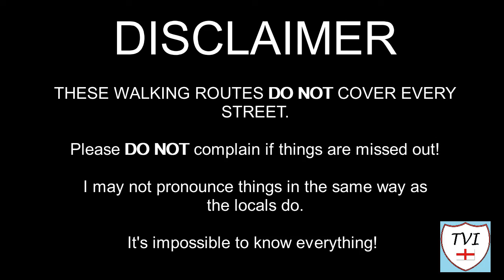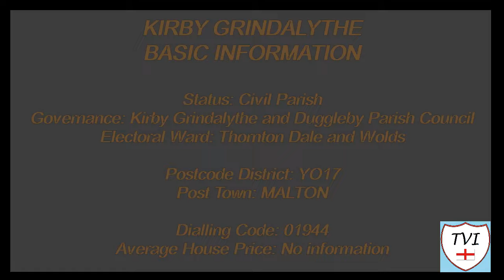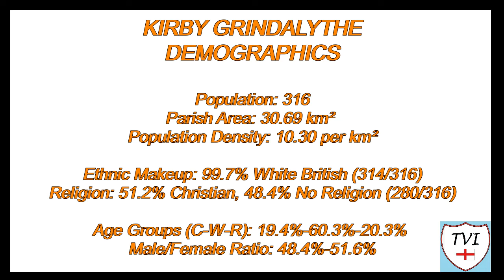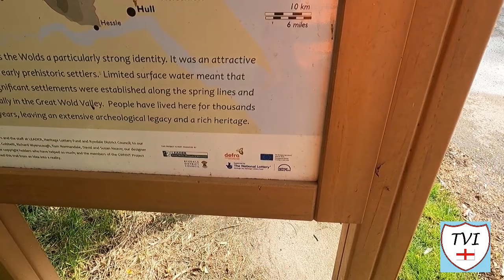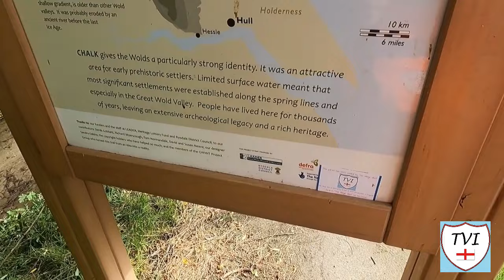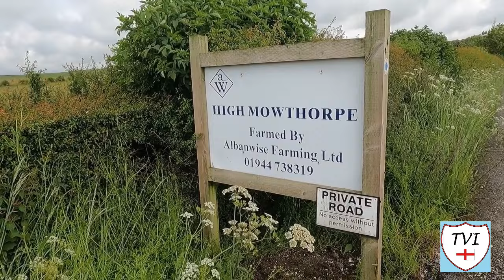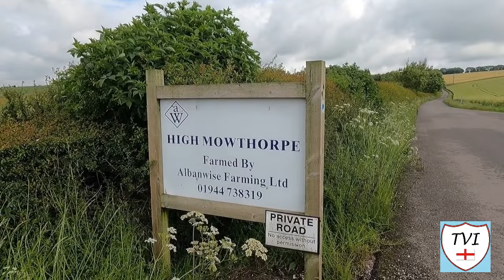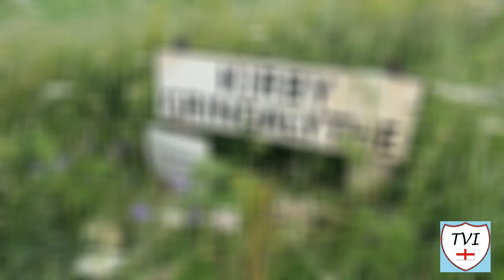KIRBY GRINDALYTHE: Ryedale Parish #9 of 115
RYEDALE PARISH #9: KIRBY GRINDALYTHE

Kirby Grindalythe - “Church Farm on the Crane Valley Slope”

Here we go with another run in the former North Yorkshire District of Ryedale, and we start in the parish of Kirby Grindalythe. If you’ve been following the East Riding series, you’ll already be familiar with some of the landmarks here, and with the area this sits in. If you haven’t, here’s what to expect.

Kirby Grindalythe lies in the Great Wold Valley, and running through that towards the North Sea at Bridlington is the Gypsey Race. It’s a winterbourne stream, which dries up in the summer months, but in the winter it runs. Fast. Kirby Grindalythe is the first parish through which the stream passes after rising in the hills West of Duggleby, a secondary settlement within the boundaries. Kirby Grindalythe is a rather odd name, I’m sure you’ll agree.

The name of the village is derived from Old Norse. Kirby means "village with a church", whilst the Grindal element is a distortion of Cranedale, meaning "valley with cranes". Lythe means slope. Its great when it all gets thrown together isn’t it? The Cranedale part of the name is referenced here thanks to the Cranedale Centre, a residential field studies centre, right in the middle of the village. And speaking of fields, there’s loads of them around here. In this video we’ll learn a bit about a company called ADAS, who know a thing or two about farming.

Lets go!